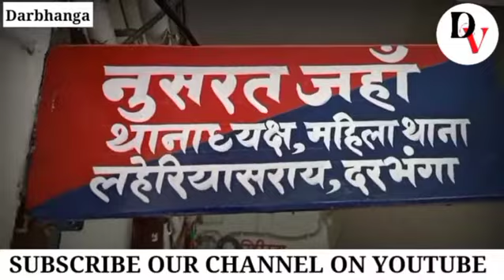Darbhanga में दो महीने से लापता लड़की को किया गया। गिरफ्तार